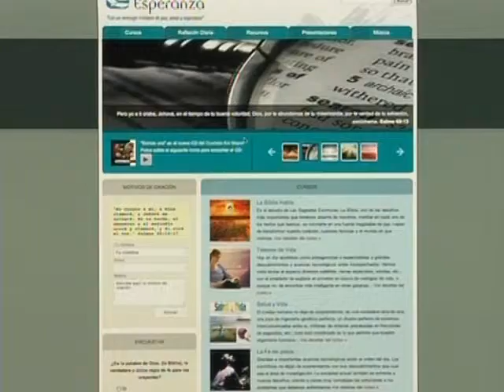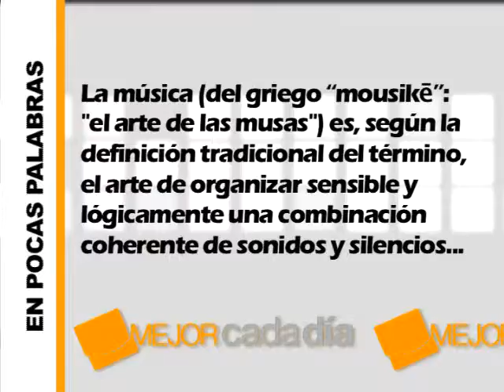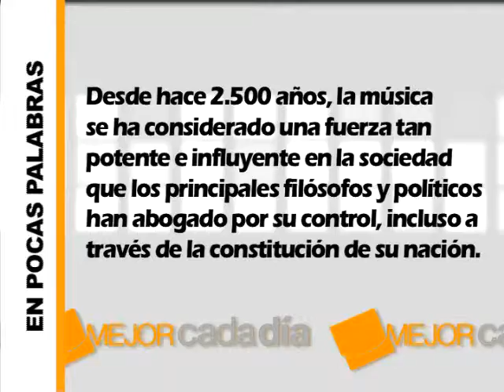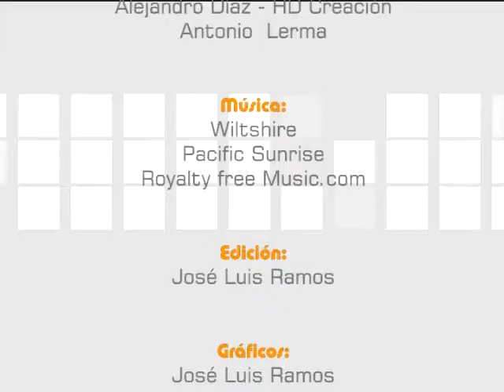Mejor cada día 2x12 - La importancia de la música